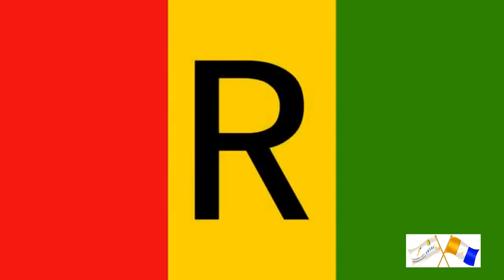Sabukuru nziza y i myaka 59 u Rwanda rumaze rwigenga.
Amateka ni isanduku y ubukungu idufasha kunva ,gusobanukirwa ibihe turimo no twigira kubyahise dutegura ibihe bizaza.